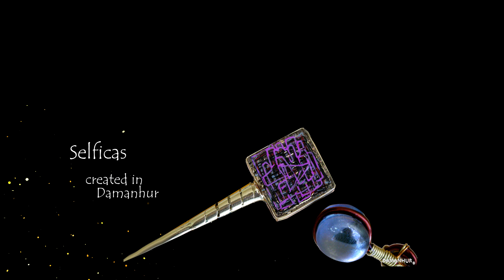Damanhur Colorado Spiral Selfica Jewelry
Selfica Jewelry created in Damanhur, Italy for Health and Well-Being